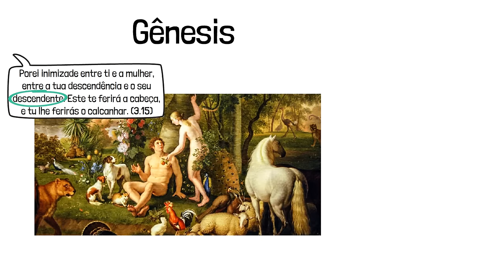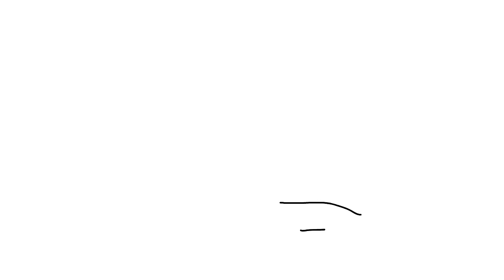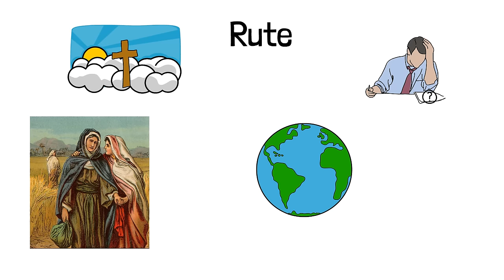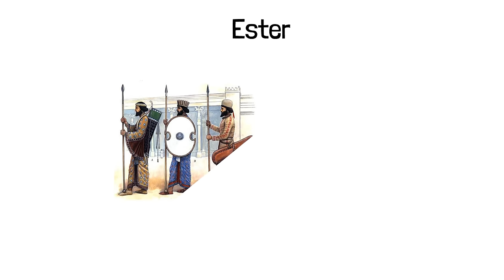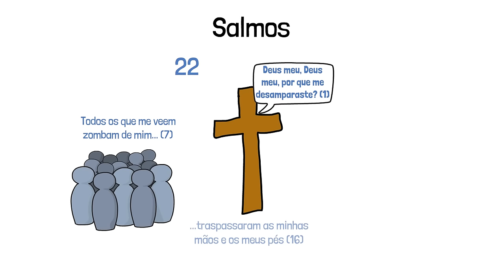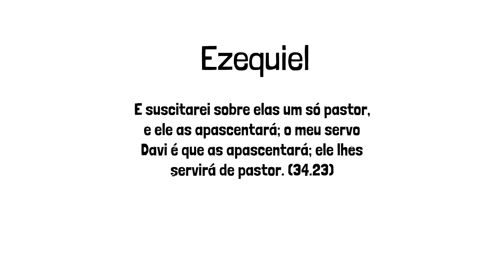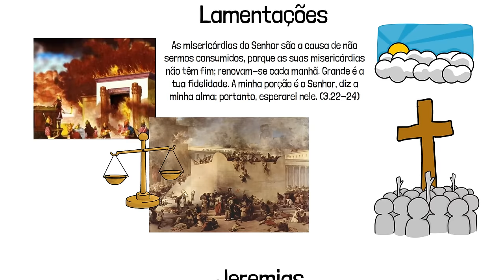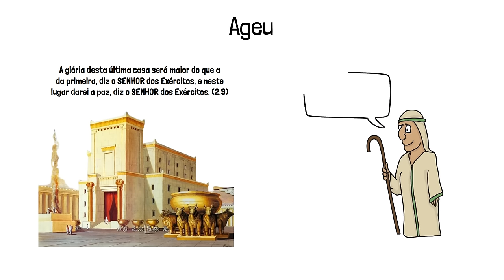Encontrando Jesus em TODOS os livros do Antigo Testamento (em 10 minutos)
Se você pegasse uma Bíblia e abrisse em qualquer um dos livros do Antigo Testamento, seria capaz de encontrar Jesus? Neste vídeo, faremos uma jornada rápida pela Bíblia para mostrar que Jesus pode ser encontrado em cada um dos livros do Antigo Testamento.
📜📌Curso de Pregação Bíblica. Arte da Pregação Bíblica